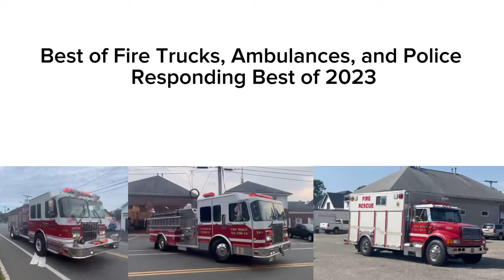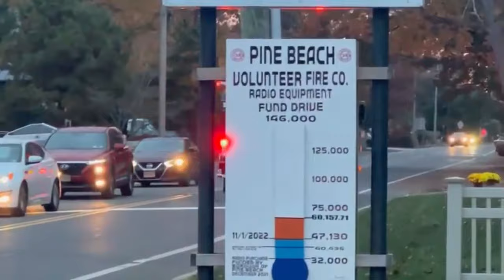Best Of Fire Trucks, Ambulances and Police Cars responding